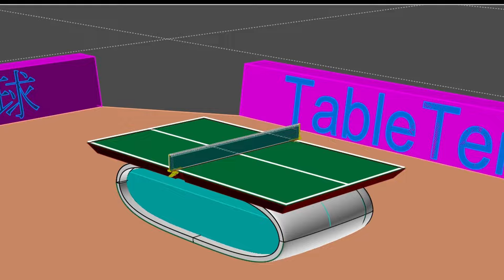３号練習報告（裏裏カットで2点２点練習）卓球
３号練習報告（裏裏カットで2点２点練習）卓球